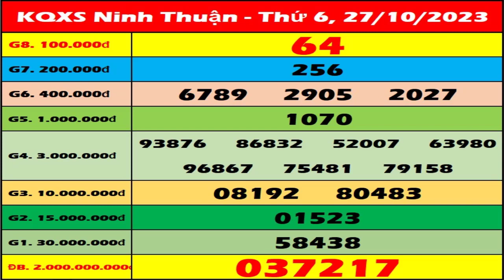Xổ số Ninh Thuận ngày 27 tháng 10 - XS Ninh Thuan - XSNT 27/10 | Xổ số kiến thiết Ninh Thuận hôm nay